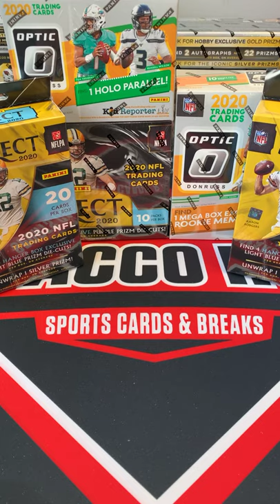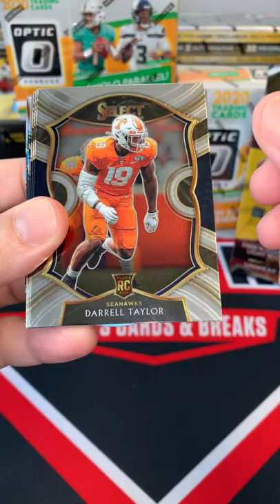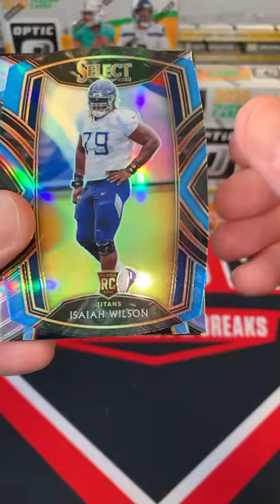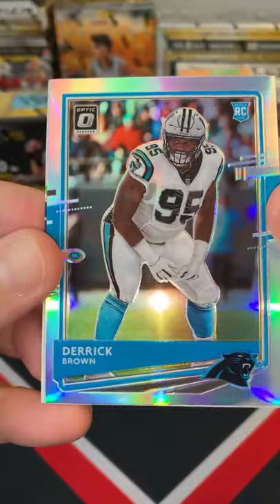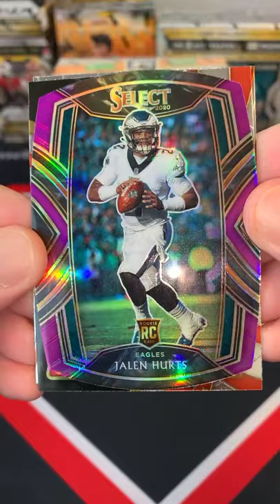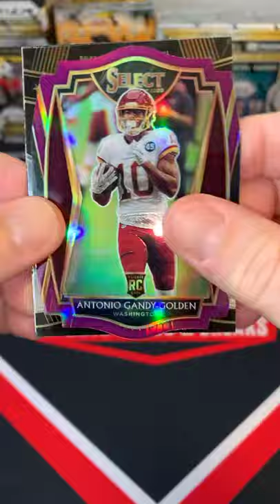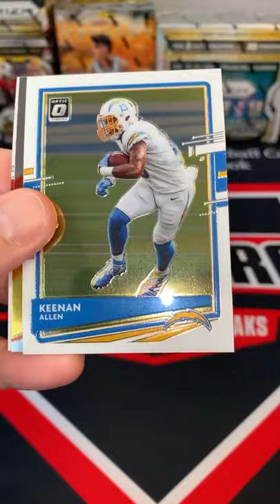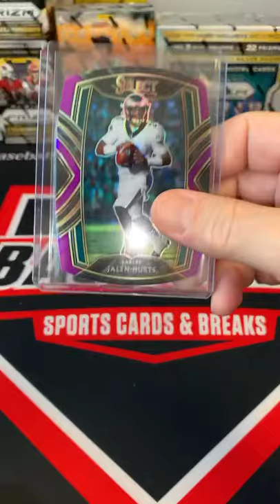2021 Optic break 7/26/21 TUA Blue Hyper Prizm!!